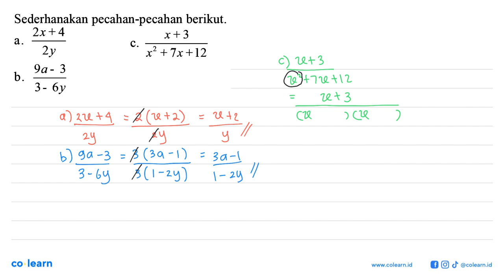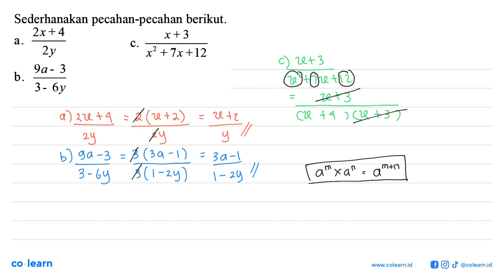Sederhanakan pecahan-pecahan berikut 2x+4 x+3 a. C. 2y x2 + 7x+12 9a - 3 b. 3 - 6y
Topik atau Materi: Operasi Pecahan Bentuk Aljabar - OPERASI DAN FAKTORISASI BENTUK ALJABAR - ALJABAR - Matematika Kelas 7 SMP - KTSP

00:00 : Bedah Soal
01:00 : Konsep, rumus dan pengertian Operasi Pecahan Bentuk Aljabar
01:18 : Langkah penyelesaian soal
02:21 : Jawaban akhir
02:51 : Penutup